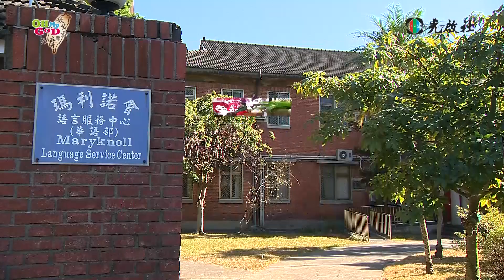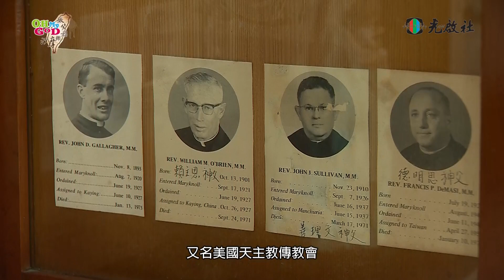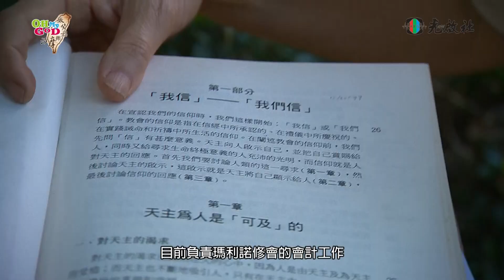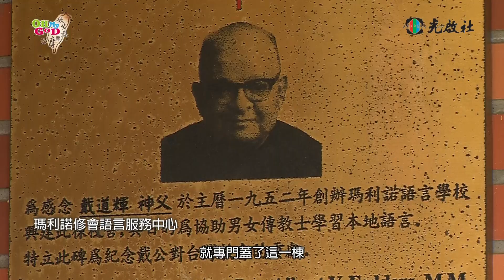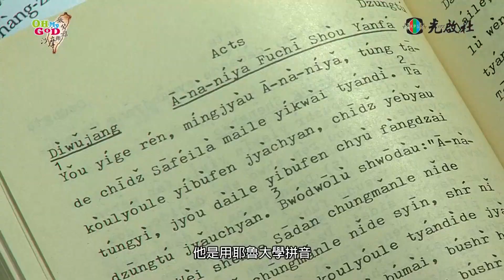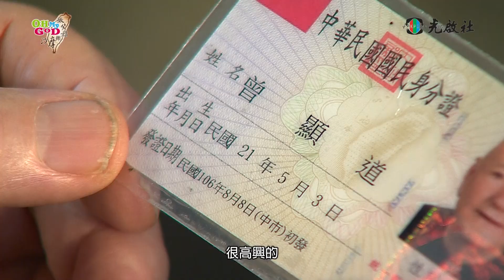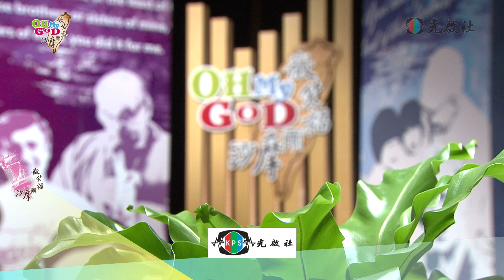微笑福爾摩沙 06 橫越八千哩路的愛 曾顯道神父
瑪利諾外方傳教會又名美國天主教傳教會，是美國第一個天主教傳教修會，福傳的足跡遍及亞洲、非洲及拉丁美洲。自1951年起，瑪利諾會派遣美籍傳教士到台中教區，以瑪利諾會會館為起點，從事牧靈福傳和關懷弱勢的工作。曾顯道神父就是其中一位被派遣來台的神父。

現年87歲的曾神父，家族都是虔誠的天主教徒，他15歲時就立志要當神父到海外傳教。在修道院經歷了11年的學習後，曾神父在26歲時晉鐸成為神父，之後就被瑪利諾外方傳教會派來台灣傳教，開啟了他和台灣難解的緣份。

曾神父在瑪利諾修會會院學習台語十個月後，就被派往彰化二林、北斗、田中等地，宣揚福音。為了和教友溝通，曾神父拚命的學習台語。現在，他的台語可是說得比許多台灣人更道地。

離開彰化之後，曾神父陸續來到台中三民路、和沙鹿天主教堂傳教。1985年，曾神父傳教的足跡，來了到清水天主堂擔任本堂神父，一待就是30年。期間，他秉持天主宣揚的慈愛精神，熱心照顧台中地區的弱勢族群，數十年如一日，成為清水地區教友心靈最溫暖的依靠。

清水天主堂與清泉崗相鄰，有許多的老榮民居住在附近。曾神父來到清水天主堂之後，便開始定期前往附近的醫院或安養院，用實際的行動關懷長者與弱勢朋友，傳遞天主的大愛。

幾乎沒有休息，是曾神父給教友們最深刻的觀感。儘管曾神父年紀已經高達87歲，每天他還是一如往常，奔走在教友家庭、醫院、和公園之間，探視那些需要被安慰的心靈，傳遞天主照顧世人的意志。

曾神父說，「教友在哪，他就會在哪裡」，這是他對教友永不改變的關懷與承諾。只是近年來，曾神父因為中風行動不便。但是，他依然不辭辛勞，要教友載他去探望獨居教友。問他什麼時候退休，曾神父說他從沒想過。因為他實在放不下手邊工作，他還有很多的計畫想要完成。

這位來自美國的「阿豆仔」神父，已在台灣落地生根，並且在2017年獲得中華民國身分證，成為「正港仔」的台灣人。

身為瑪利諾修會傳教士的曾顯道神父，在清水地區灑下了福傳的種子。用入境隨俗的心意，實踐瑪利諾會弘揚福音，服務他人的精神，他高大的身影就像聖堂中挺拔的聖柱一樣，為清水地區的教友們撐起了一片天。